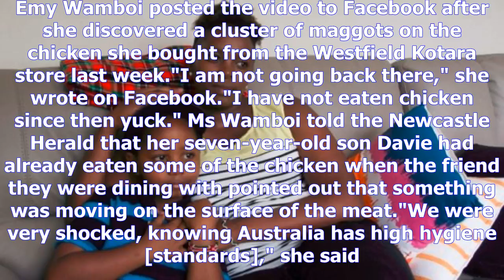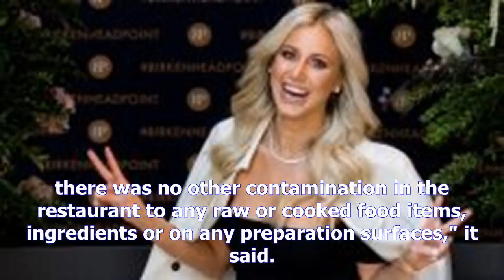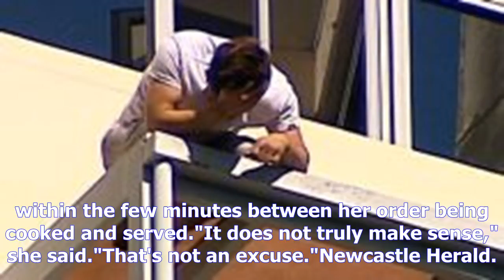Maggots found on chicken bought at hunter nando's restaurant